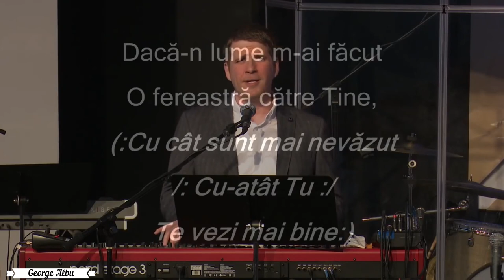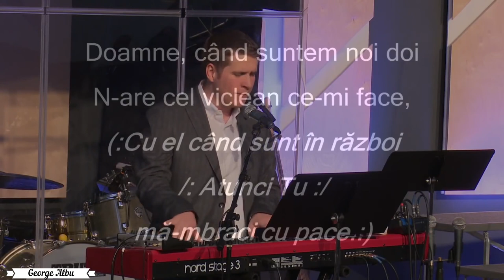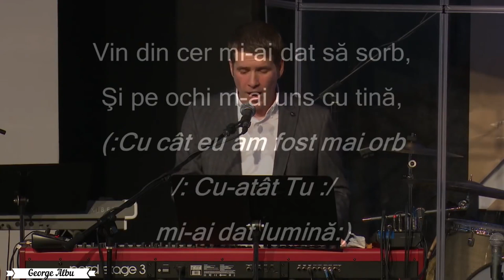Cristi Boariu- Cantare pe care l-a invatat tatal sau